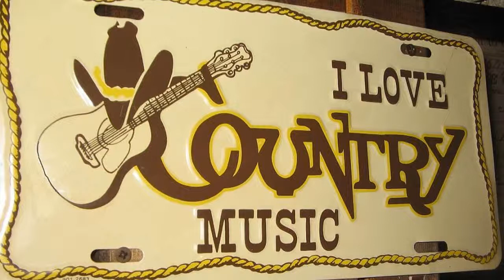Kennedy Rose- Nightline